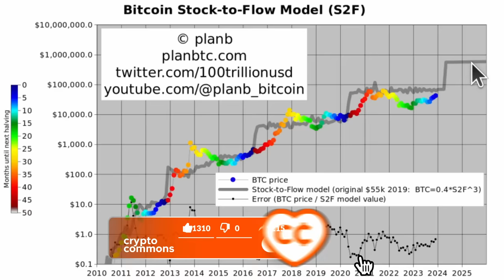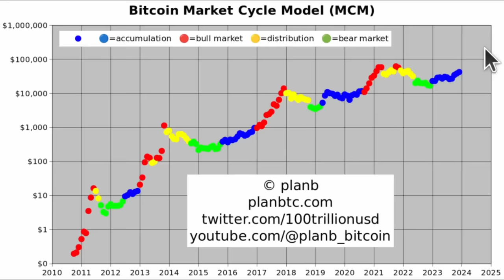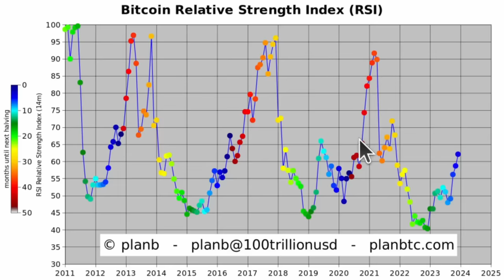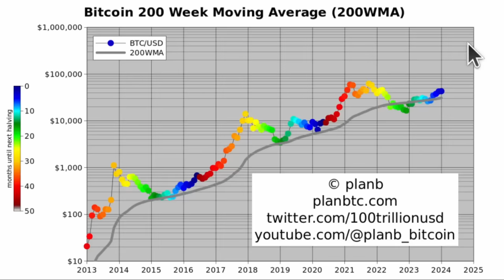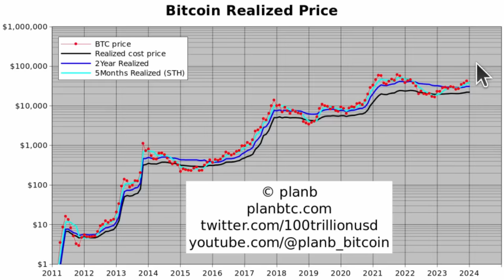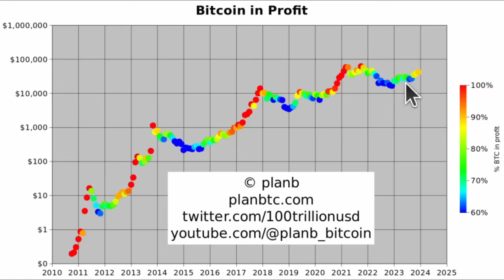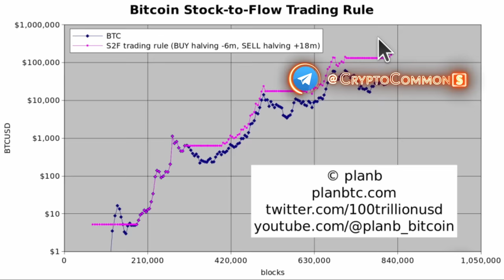Предсказания по Биткоину на 2024 [PlanB]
BTC: 1JcJgpSHbrRwgnvLeteXNfNXxLgpDuxyMP
ETH: 0xC8b0CF755bec8155D371676D77A579D7E15fd7eD
DASH: XuhZGGGezSEqnDq5ETBkiMc4ARfS6UxQAi
LTC: LfGpGJjkcrgZV12VNnQdEx79uHgeHSS8oG